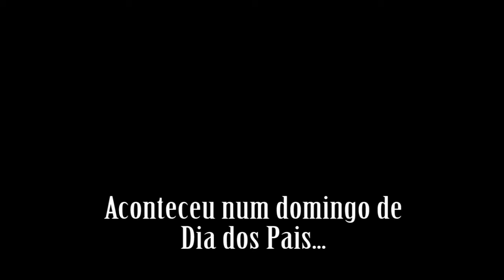Amiibo Family 05 - Vindos do nada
Aconteceu em um domingo de Dia dos Pais...
CHEGARAM MAIS 7 AMIIBOS NOVOS!?
Sim, ninguém esperava por essa.

Trilhas especiais:
The Price is Right - Tema